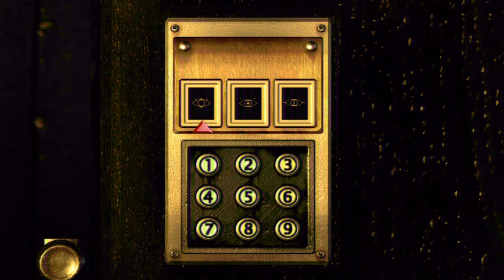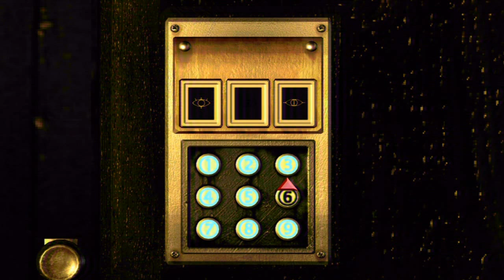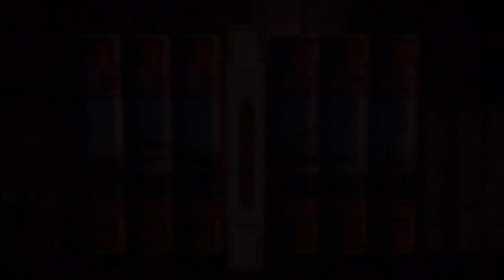Resident evil HD Remaster (Ps3) Campaña Jill | Capitulo 7 - ¡V Jolt y la Planta 42!